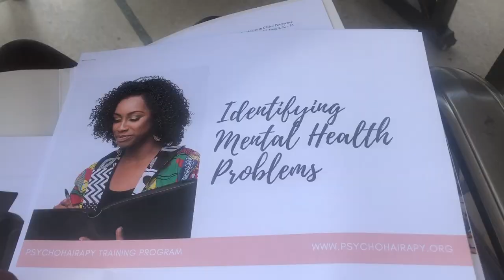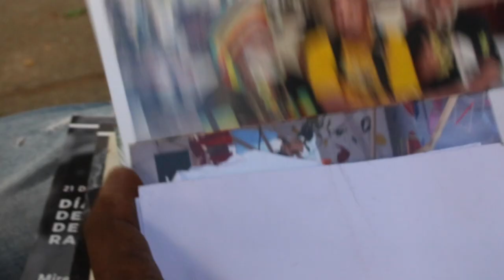Cuba Mini-Documentary - Hair Health & Heritage in Havana